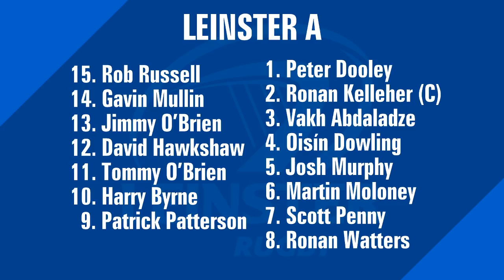Live Stream | Munster A v Leinster A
Full match footage of Munster A's 26-22 Interpro victory over Leinster A at Thomond Park.